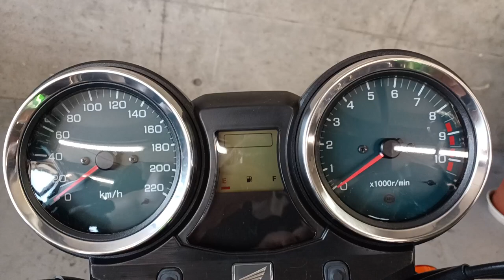CB1100 ABS 2012年 中古車 バイクショップ名:オートスペースゼウス鎌田店